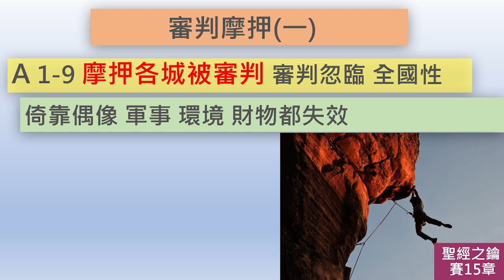以賽亞書-第15章-審判摩押(一) 【聖經之鑰】Isaiah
[聖經之鑰]  以賽亞書第15章 審判摩押(一)